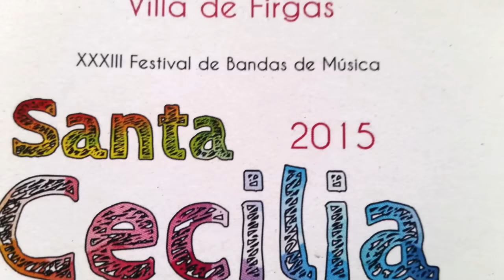ARUCAS, STA CECILIA 2015, EL FANTASMA DE LA ÓPERA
XXXIII SANTA CECILIA 2015
BANDA SINFÓNICA CIUDAD DE ARUCAS
TEMA: EL FANTASMA DE LA OPERA de Andrew Lloyd Weber
DIRECTOR: ERIK RODRIGUEZ GUERRA
ORGANIZA: PATRONATO ESCUELA de MÚSICA de FIRGAS